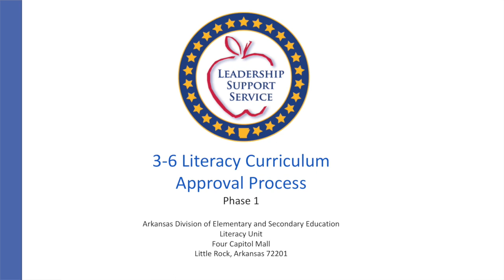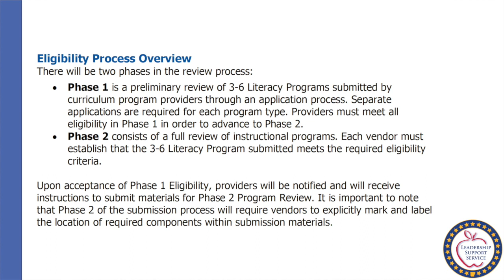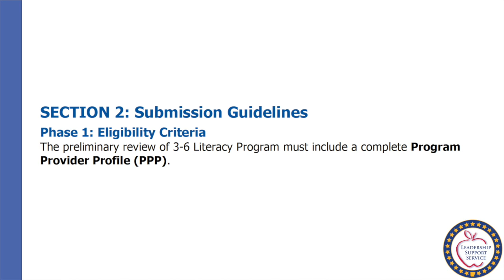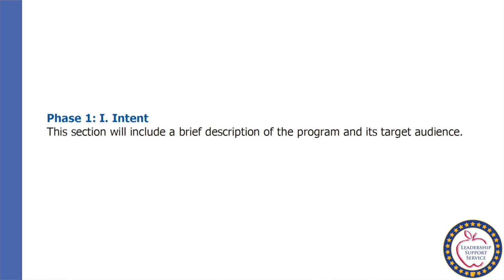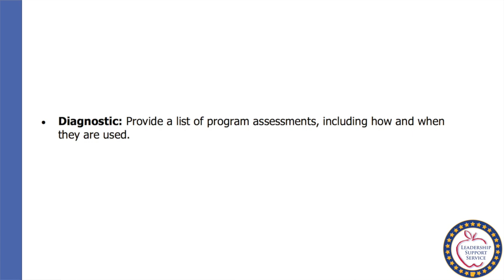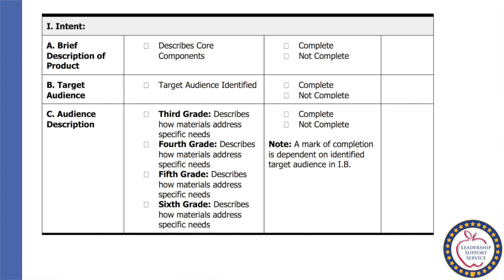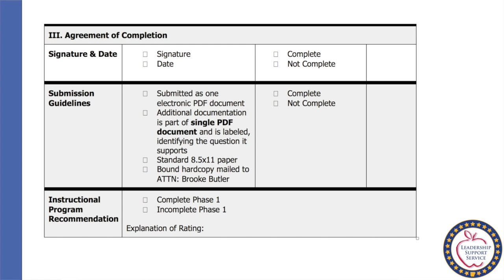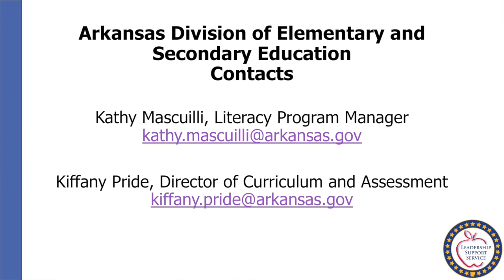3 6 Phase 1 Webinar Recording